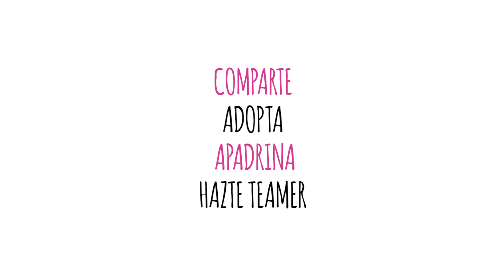Arnold, Thora, Gus, Kiko | Animal Rescue España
Estos pequeños buscan una familia para recuperar el tiempo perdido.
Kiko, Gus, Arnold y Thora sueñan con encontrar un hogar y nos necesitan a todos para poder conseguirlo.

❤️ ¿NOS AYUDAS A SEGUIR SALVANDO VIDAS? ❤️
► También puedes hacer un donativo:
CUENTA BANCARIA: ES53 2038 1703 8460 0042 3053 (Bankia)
Titular: Animal Rescue EspañaCódigo
BIC/SWIFT: CAHMESMMXXX